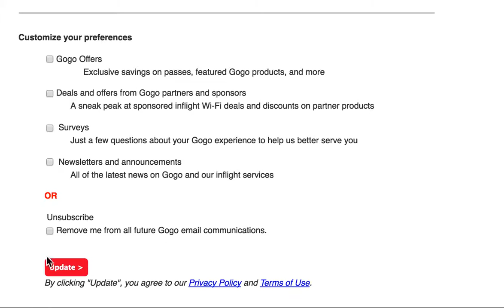NoGo GoGo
You can buy 30 minutes of lousy wireless service, but you can never leave. I was bored in a cross country flight and paid for GoGo wireless which forces me to create an account which forces me to unsubscribe from emails which apparently is not allowed.

Reminds me of a song by the Eagles.